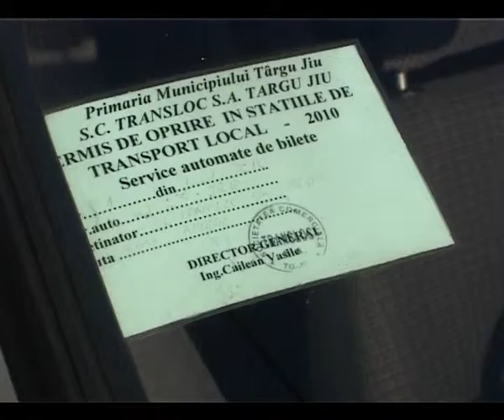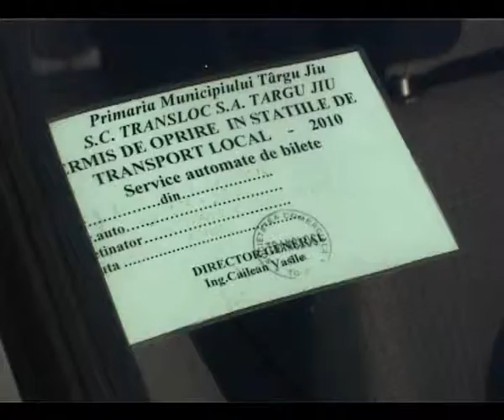masinile sefilor fac 100 km pe zi